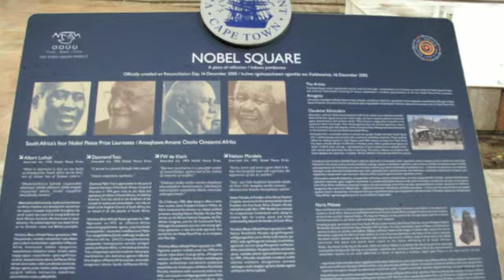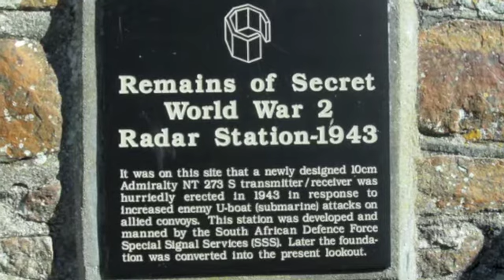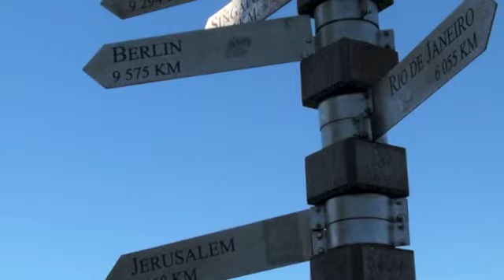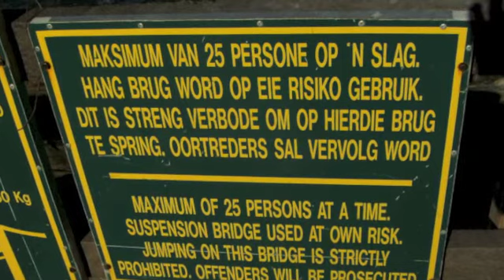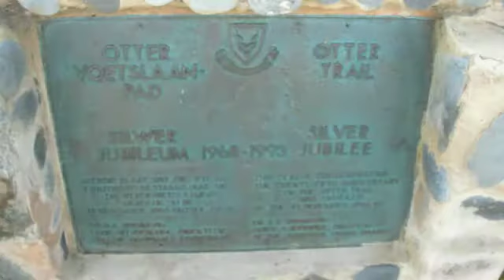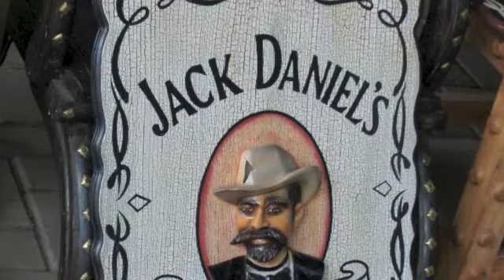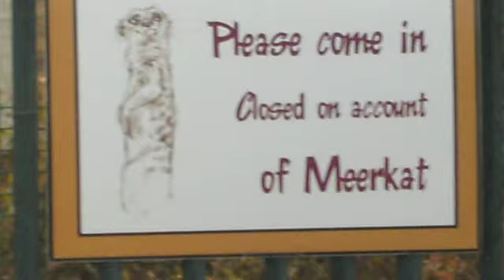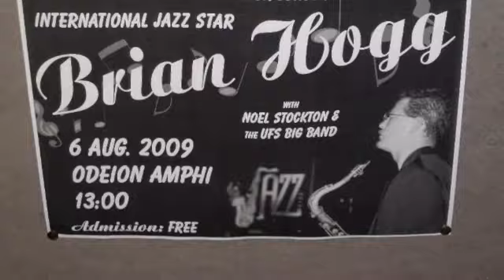Booz Denial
What's This For